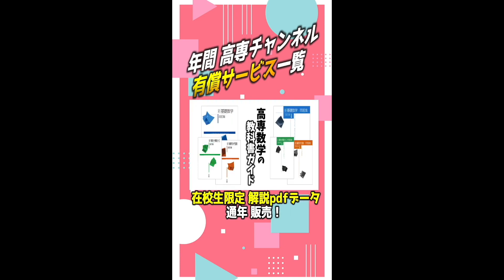【まとめ】高専やめた方がいい人の特徴 5選